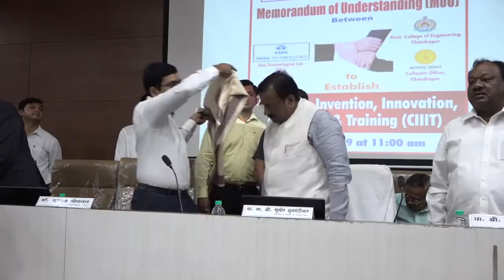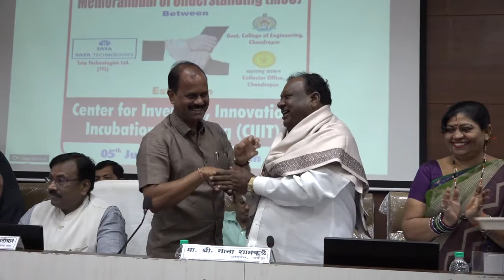FM Sudhir Mungantiwar at MoU between Tata & Govt Eng College, Chandrapur Jul 05, 2019